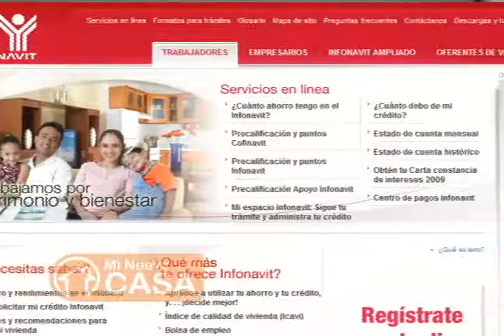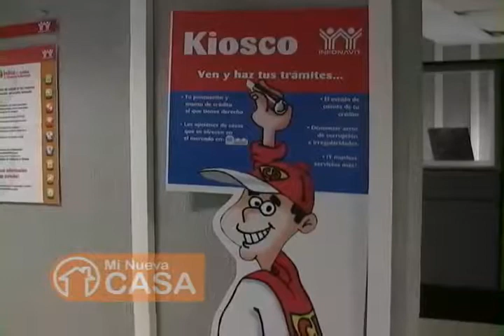Mi Nueva CASA infonavit iliana